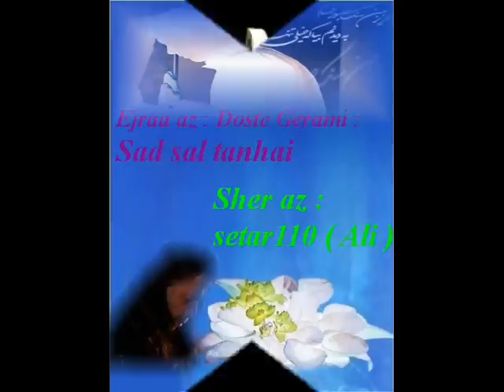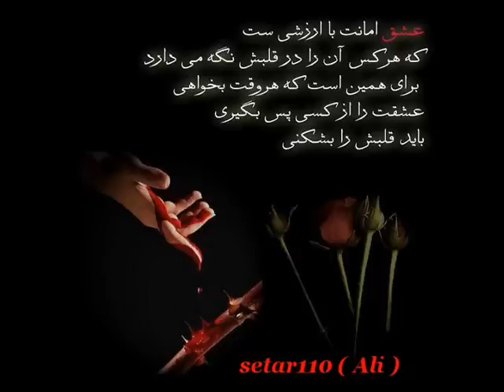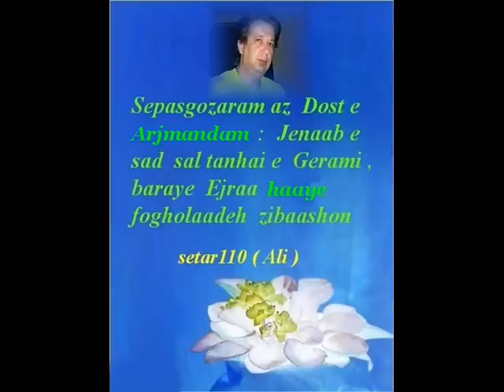setar110 , Ejra az sad sal tanahi , MASSNAVI BIDAD E DEL , sher az Ali R P & M Esfehaani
sad sal tanahi , MASSNAVI BIDAD E DEL ,  sher az Ali R P  setar110   &  M   Esfehaani   , Video